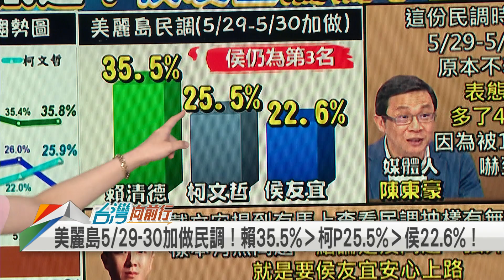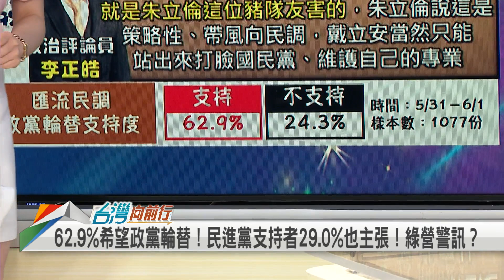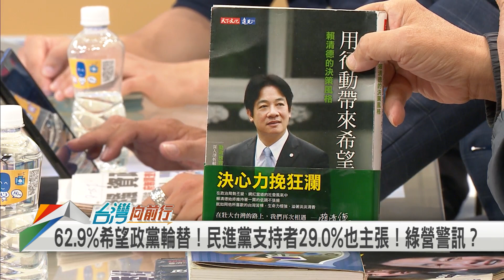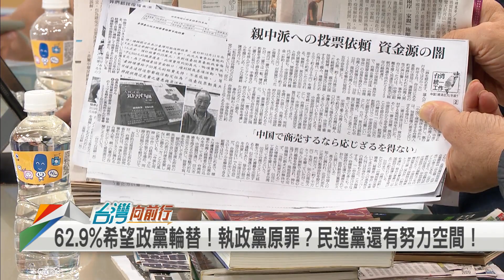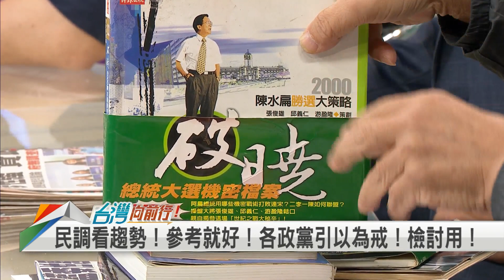2023.06.05【台灣向前行 Part4】徵召完是分裂開始？侯還在整合？賴民調仍居冠！但62.9%民眾希望政黨輪替？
徵召完是分裂開始？侯還在整合？基本盤失守？民調危機？
戴立安九天做三民調！侯仍墊底？大本營不挺？藍票倉選柯？
匯流民調看好度：賴42.7%›侯25.8%›柯16.7%！賴仍居冠！
62.9%希望政黨輪替！民進黨支持者29.0%也主張！綠營警訊？

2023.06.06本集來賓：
民進黨新北市議員
新北中和立委參選人(民)